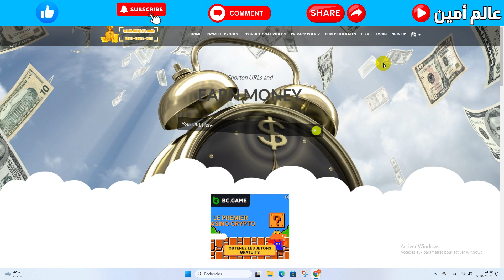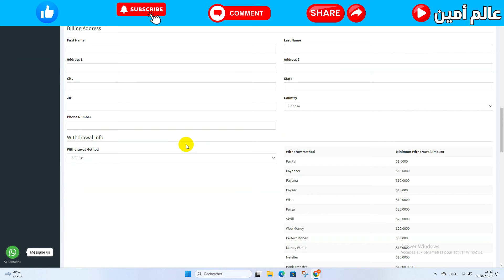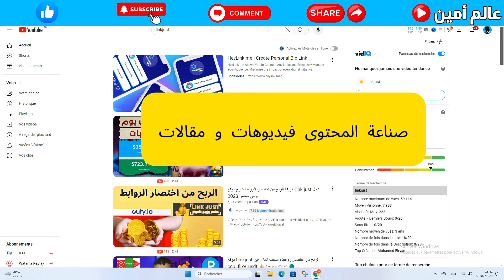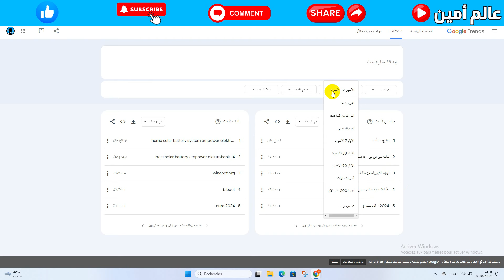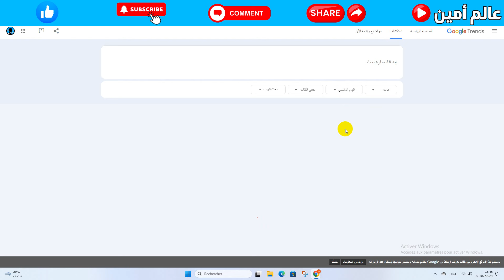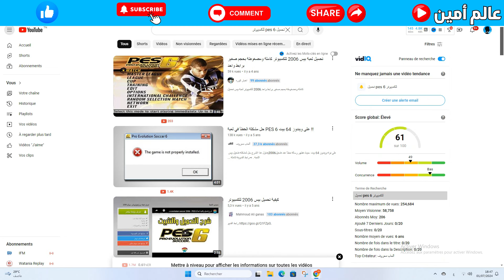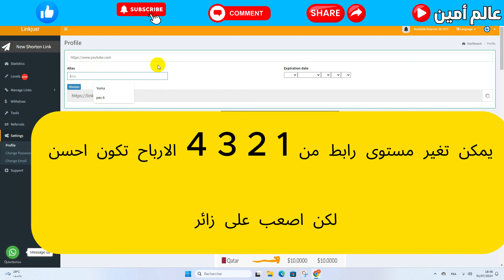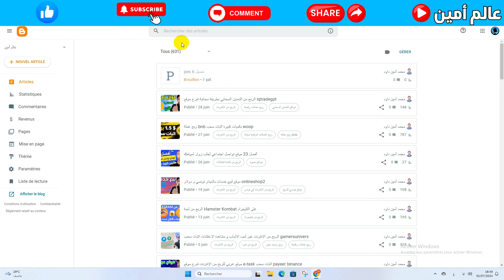ربح 10 دولار يوميا 🤑 افضل استراتيجية للربح من اختصار روابط